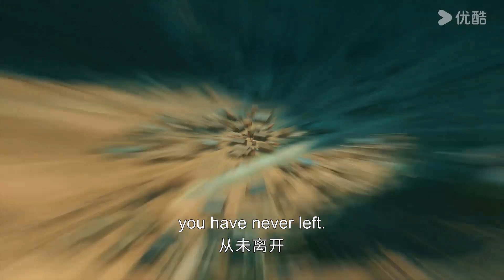ENGSUB 刁小官下套狄仁杰被识破，明府能否察觉背后真相？【大唐狄公案 Judge Dee‘s Mystery】周一围/王丽坤/钟楚曦 | 优酷悬疑剧场 YOUKU SUSPENSE